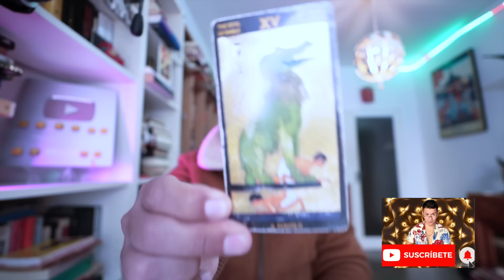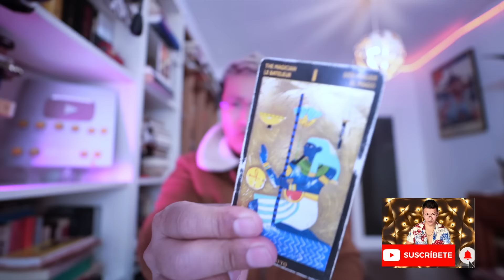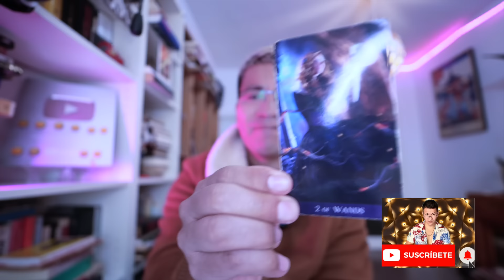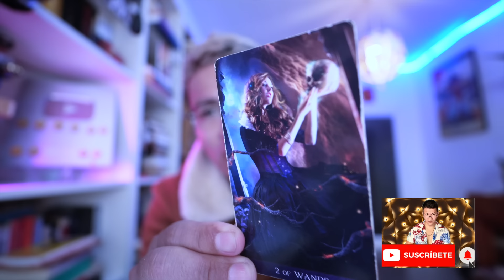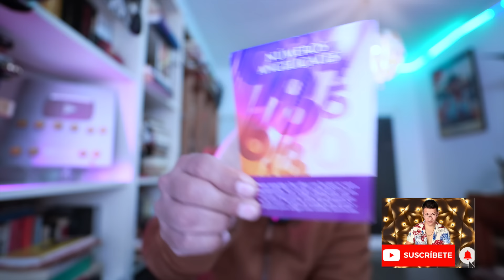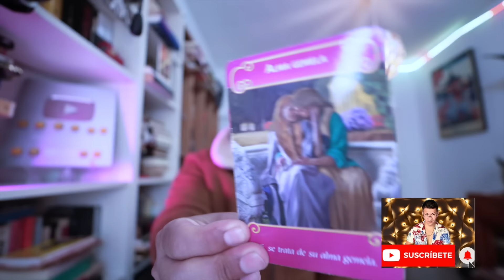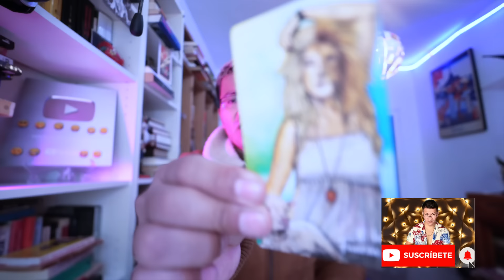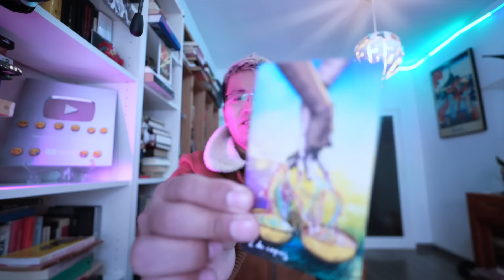LEO ♌️ ADVERTENCIA ⚠️ no todos (TE AMAN COMO TU PIENSAS) observa bien